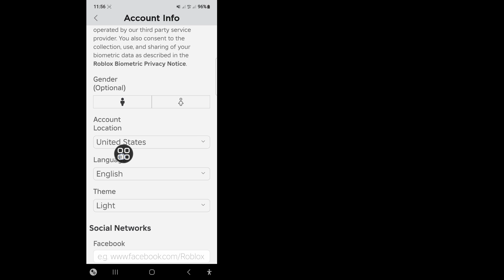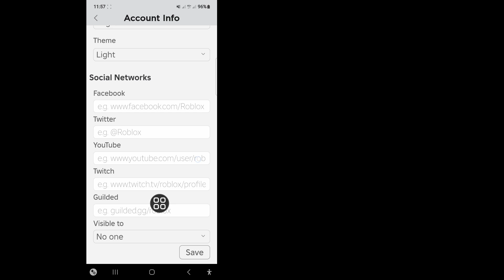Cómo cambiar de país en Roblox | Cómo cambiar la ubicación de Roblox si la cambiaste accidentalmente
¿Estás buscando un vídeo sobre cómo cambiar de país en roblox móvil?. Estás en el lugar correcto. En este video les mostraré ¿Cómo cambiar la región en Roblox? ¿Quieres cambiar la región del servidor Roblox? mire este video, aprenderá cómo cambiar la ubicación en una cuenta de Roblox

Tus consultas
¿Puedo cambiar mi país de Roblox?
¿Puedes cambiar la región del servidor Roblox?
¿Dónde están las configuraciones de la cuenta de Roblox en el móvil?
¿Cómo juegas tu región en Roblox?
Cómo cambiar de país en Roblox
¿No hay configuración para cambiar de ubicación?
Cómo cambiar de país o ubicación en Roblox